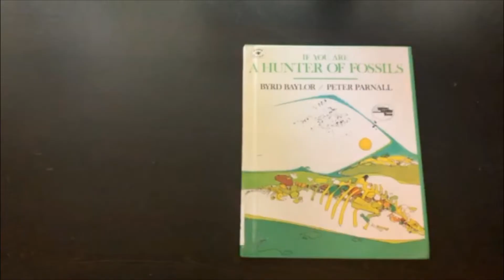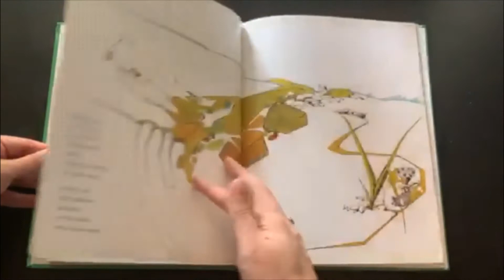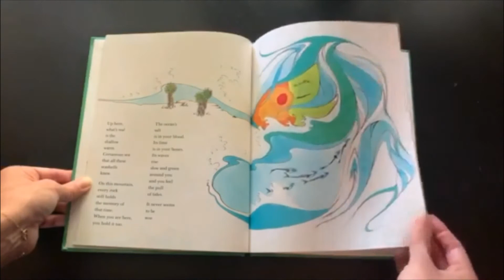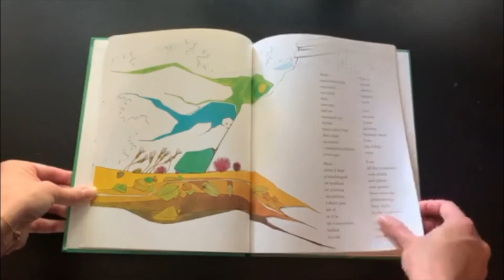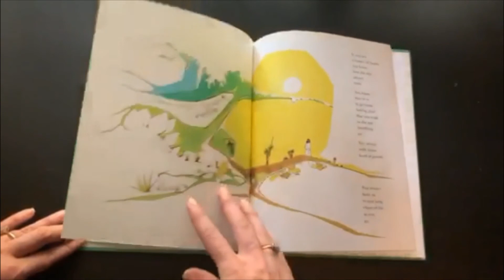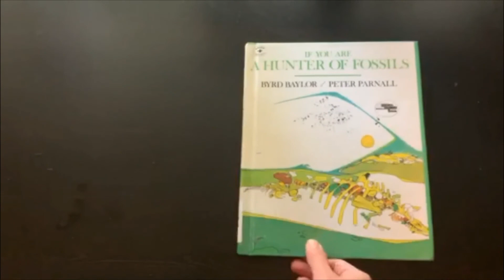If You Are a Hunter of Fossils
Its science month in the library! This week we are learning about earth science!
If You Are a Hunter of Fossils (Reading Rainbow Book)
by Byrd Baylor and Peter Parnall